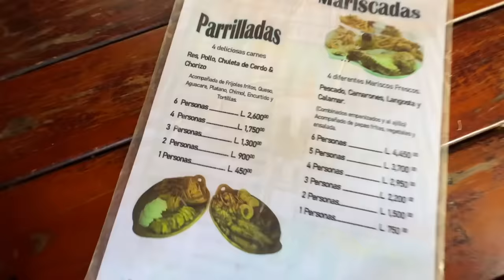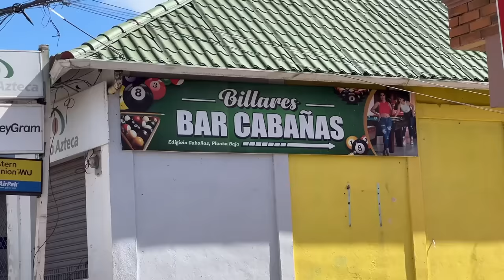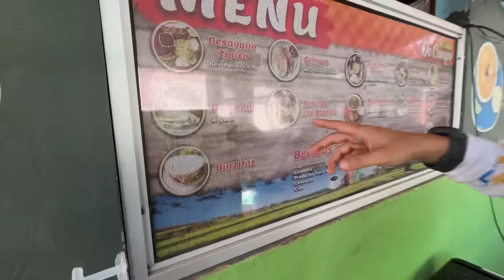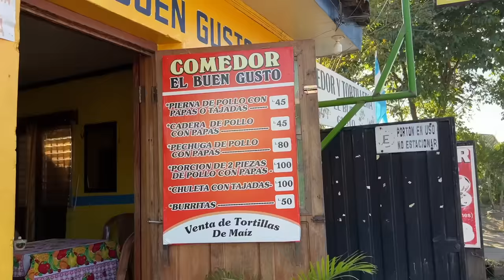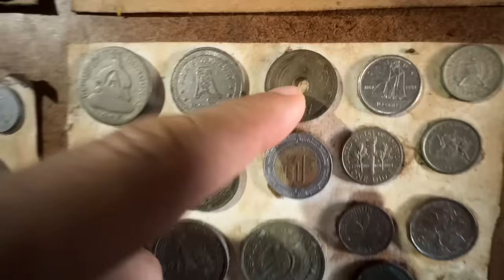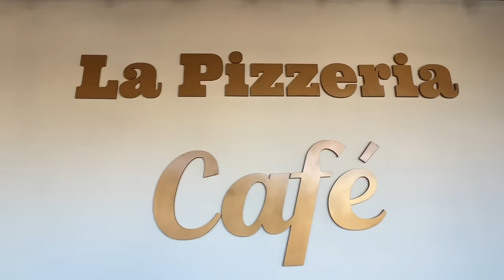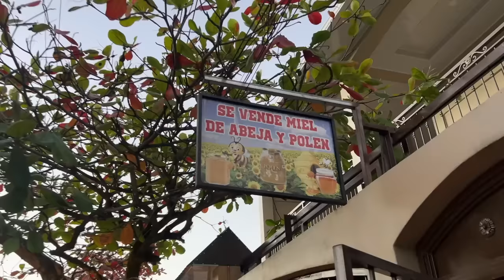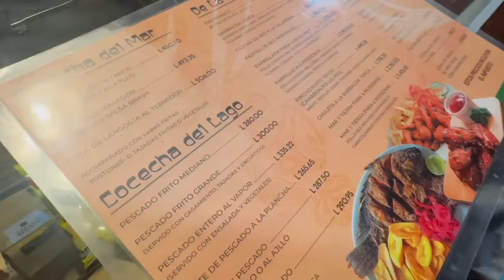Fui a la ciudad MÁS DULCE de Honduras | Taulabé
Viajo a Taulabé, conocida como la ciudad "más dulce" de Honduras. Sus pobladores producen muchos productos de la caña de azúcar, miel y dulces. Pero lo que me hizo enamorar del pueblo es la dulzura de su gente. Me invitaron a sus casas, emprendimientos, restaurantes, mercados, puestos de comida, canchas de futbol, cafés, y llenaron mis manos con regalos.